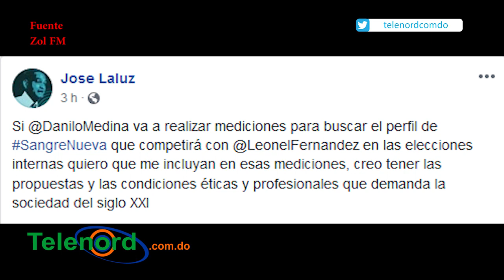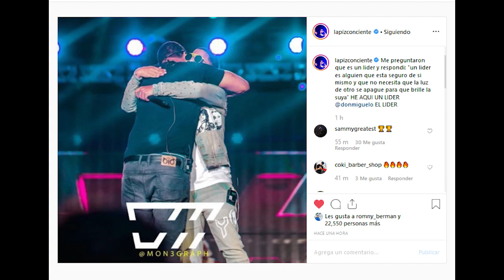Resumen: Alofoke y José Laluz quieren ser presidentes; “El Lápiz” dice Don Miguelo es el líder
IMÁGENES FUERTES Raso de la PN mata pareja sentimental de un disparo en SFM

Familiares de la mujer asesinada por su pareja en sector Pueblo Nuevo piden justicia

 “Alofoke” está pensando buscar la presidencia de la República

José Laluz le pide a Danilo que lo incluya en sus mediciones para aspirar a la presidencia

La Policía guarda silencio tras querella a subdirector por abuso psicológico contra menor

Gran protesta en Puerto Rico contra el gobernador Ricky Rosselló